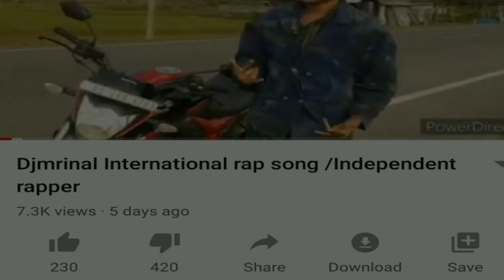The Next Level Singing | Funny TikTok Singing | Desi Singer's | Part - 10